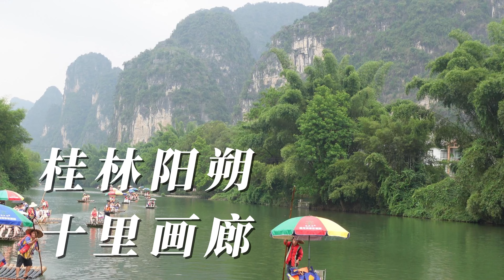广西桂林阳朔十里画廊 感觉去了一个假的的十里画廊，和想象的不一样